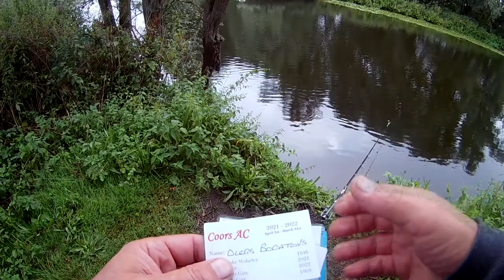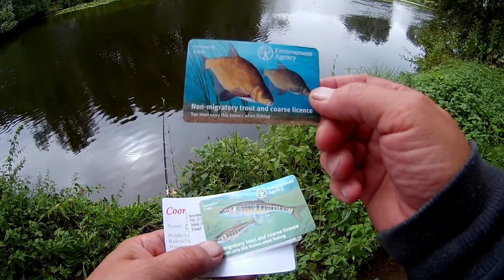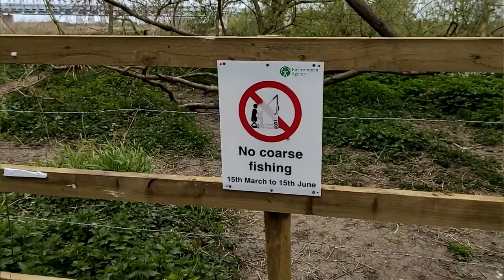🎣 Правила рыбалки в Англии.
Правила рыбалки в Англии. Щука тоже попалась, неожиданно. И удочку сломала. Burton on Trent. England.
Можно ли забирать рыбу с собой.
10:16  - Щука попалась. И удочку сломала.